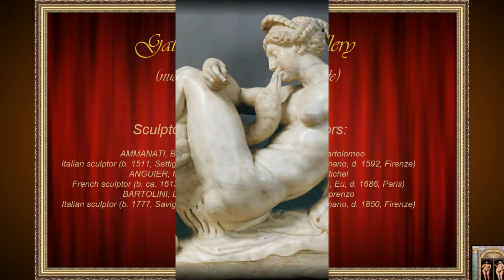Sculptors-3. AMMANATI Bartolomeo, ANGUIER, Michel, BARTOLINI Lorenzo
Video gallery sculptors centuries 15-19: AMMANATI  Bartolomeo, ANGUIER, Michel,
BARTOLINI Lorenzo

                                                Sculptors-3